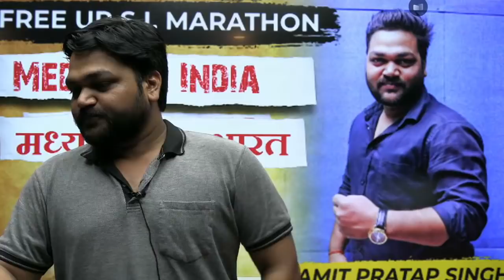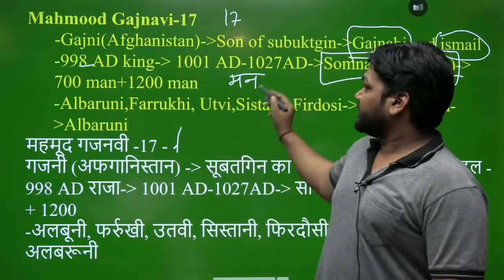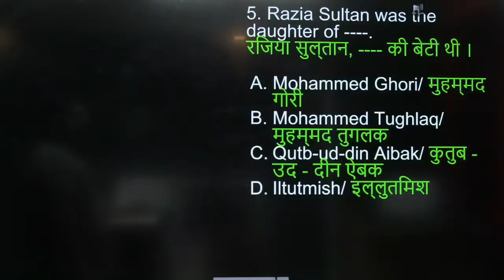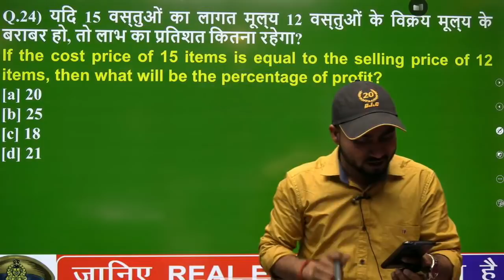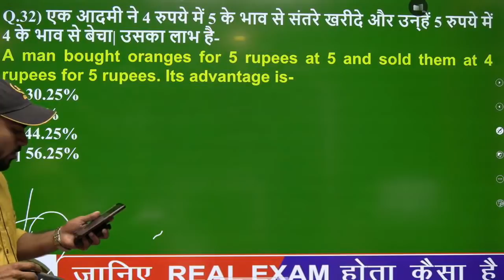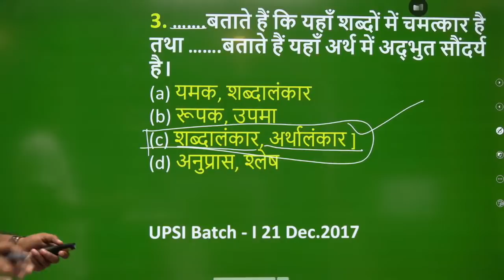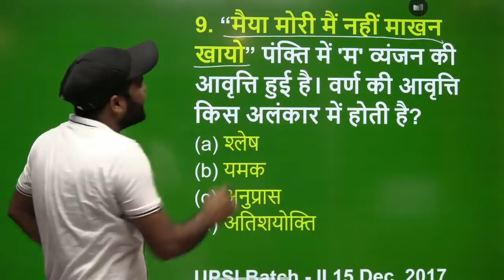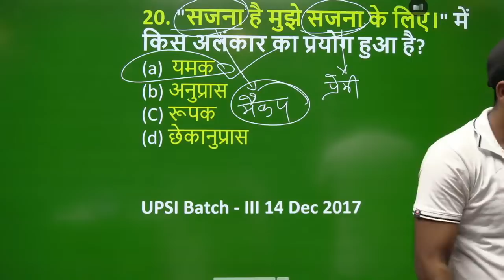UP SI Free MAHA MARATHON CLASS Day 3 || GS + Hindi + Maths || LAB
In this session,  we will discuss UP Police Sub Inspector SI Exams 2021 - Free Maha Marathon Class Day-3  GS + Hindi + Maths || LAB. So this session will be very helpful for all our aspirants preparing for the UPSI  Exam 2021.